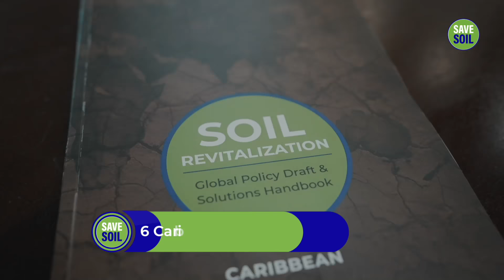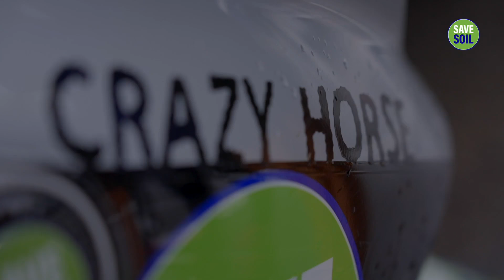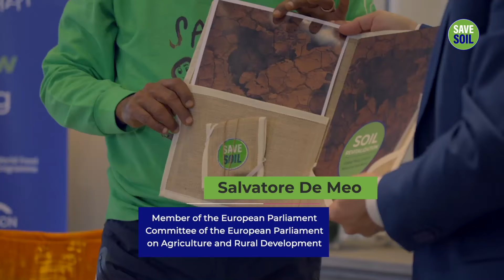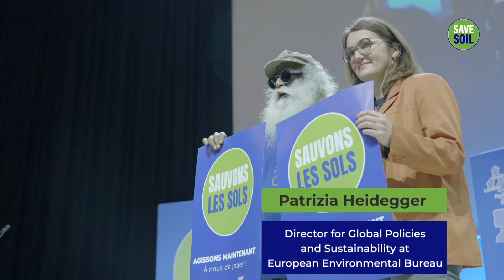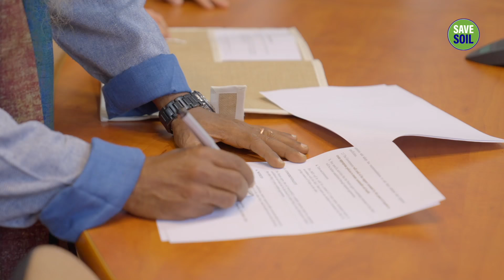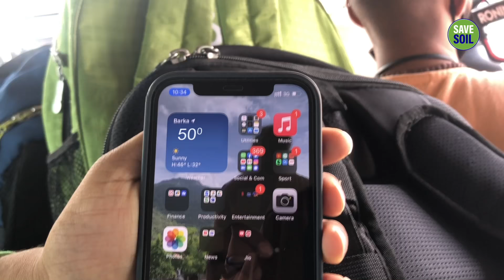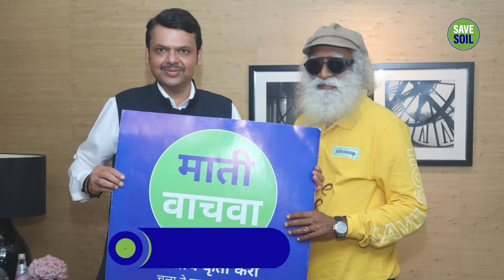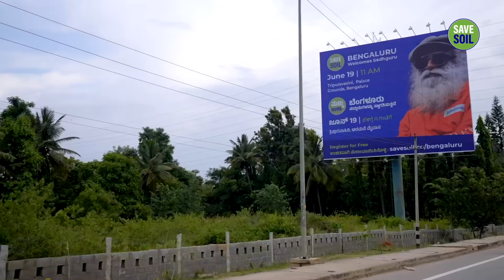A Lone Motorcyclist's Incredible Journey - 30,000 KM, 100 Days, 3 Continents | Sadhguru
Get a glimpse of the incredible lone motorcycle ride! On March 21, Sadhguru set off on a 30,000 km, 100-day ride from London to South India, across Europe, the Middle East, Central Asia and India, to activate citizen support for government policies to revitalize soil. Watch the terrains change from plains, to mountains to desert, while the weather goes from rain, snow, desert heat and rain once again.

Save Soil, a global movement envisioned by Sadhguru, seeks to bring about a concerted, conscious response to impending soil extinction. Action now to SaveSoil